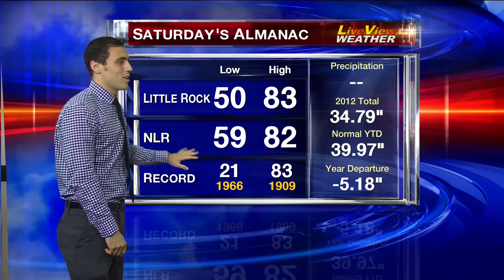Zac Scott Forecast Nov 3, 2012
WSI graphics used in this local forecast for Little Rock, Arkansas.